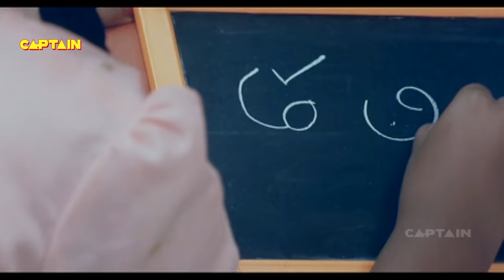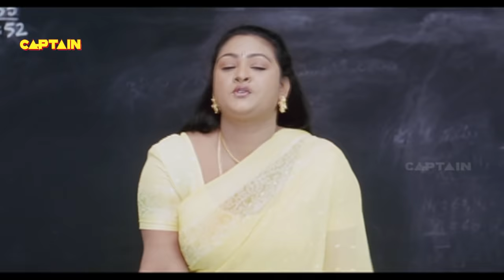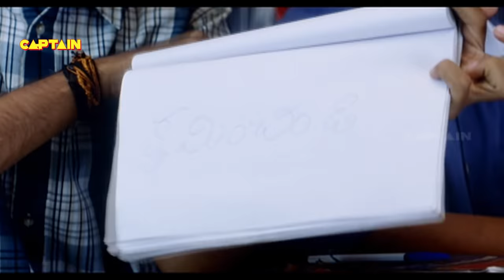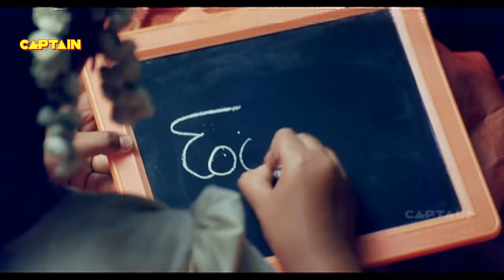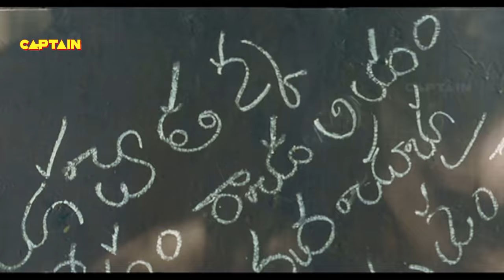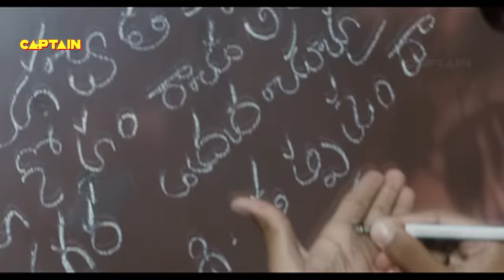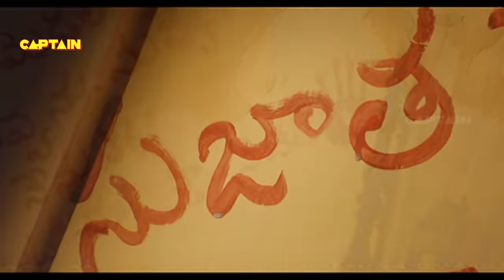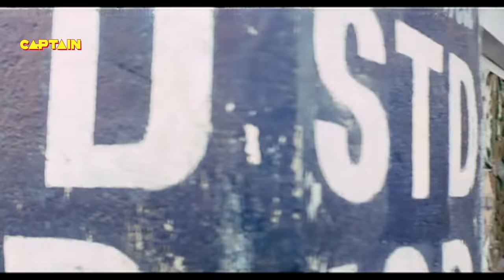नितिन और गोपीचंद #2022 की नई भोजपुरी डब एक्शन फिल्म || मोहब्बत के जंग || South Action Film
Synopsis:
A young woman's marriage is arranged with her first cousin by her parents during her childhood, but she falls in love with another guy. When the parents fix her marriage with the cousin, she elopes with her lover.